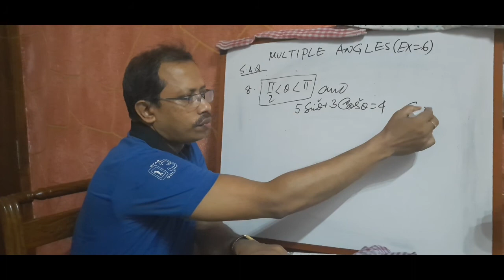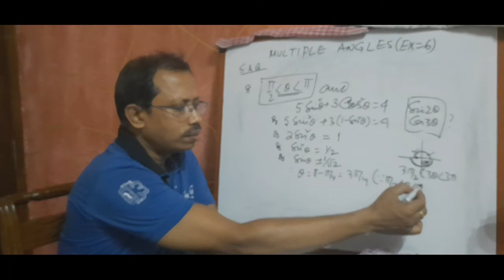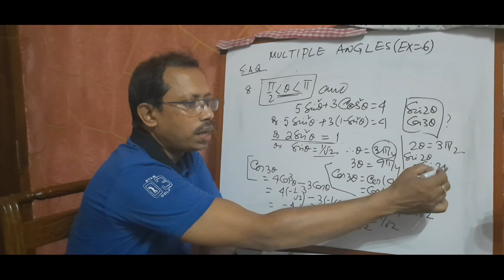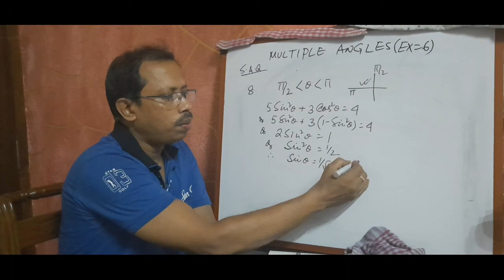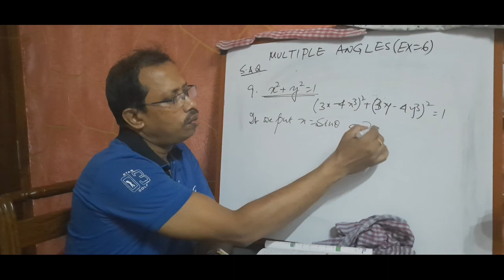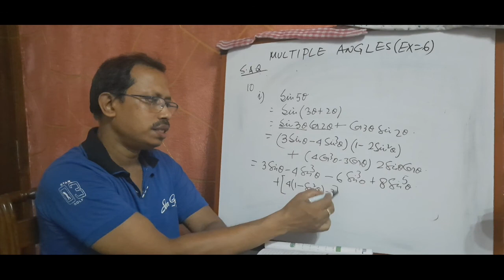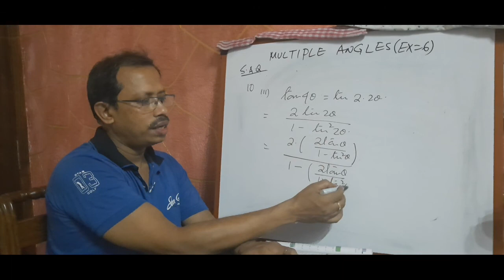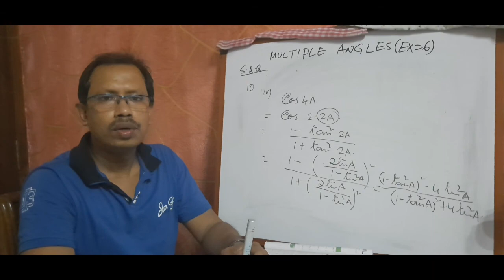Multiple Angles- 7 (S.N.DE,EX=6, S.A.Q type question answer)